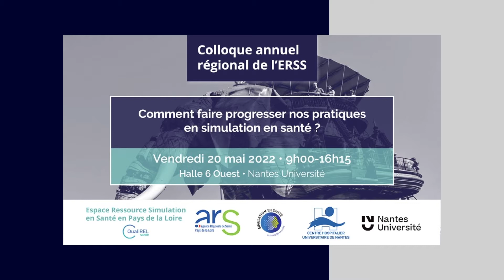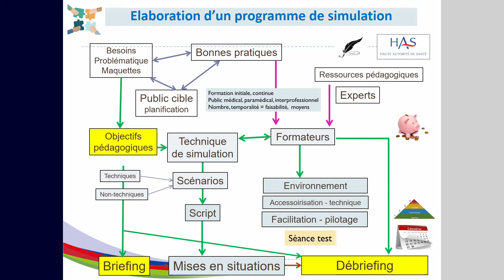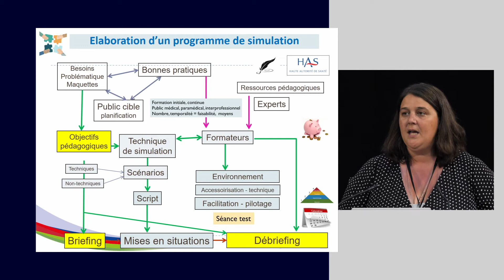Colloque simulation 2022 -13- Construction d'un programme de simulation, N.TERRIEN, C.LEJUS-BOURDEAU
L’association QualiREL Santé (Qualité-Risques-Evaluation – établissements Ligériens) est une Structure Régionale d’Appui à la qualité et la sécurité des soins. Elle a pour vocation de contribuer à l’amélioration de la qualité, l’évaluation et la gestion des risques, dans les établissements sanitaires et médico-sociaux de la région Pays de la Loire.